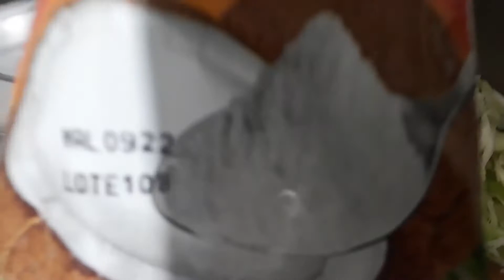COMO FAZER FALSA FRITADA DE SIRI!!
No vídeo de hoje estou trazendo para vocês uma receita de FALSA FRITADA DE SIRI que tenho certeza que vocês irão amar.